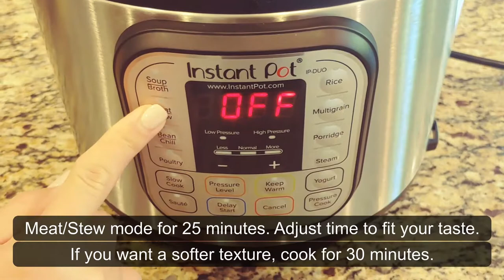Instant Pot Braised Korean Beef Ribs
Braised Korean Beef Ribs make with Instant Pot.

One of BTS's favorite food is MEAT! Will be uploading many Korean meat dishes.